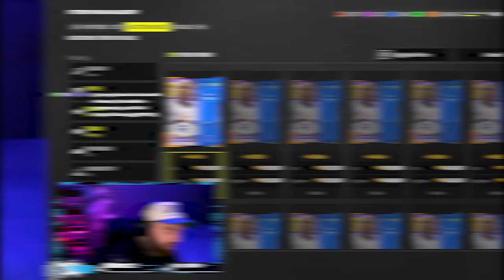90 D'Onta Foreman is a MONSTER in Madden 24!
For Cheap and Fast Madden 24 coins, use my code "CHU"